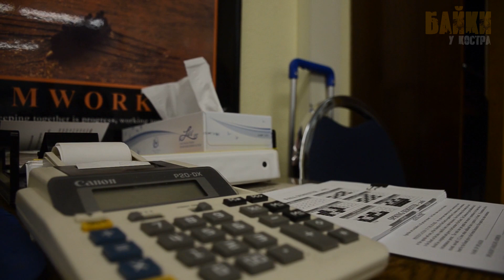Проглотит кого угодно: как зоологи обнаружили в нутрии анаконды манекен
Часто, говоря о крупных змеях, мы представляем себе кадры из фильмов ужасов, в которых гигантские рептилии олицетворяют собой первородное зло.
Но чаще всего, несмотря на свои внушительные размеры, змеи сами оказываются в роли жертв, отчаянно сражаясь за свое право на жизнь.
В нашей истории, главным героям довелось нос к носу столкнуться с самой гигантской змеей Южной Америки, и выйти при этом сухими из воды.